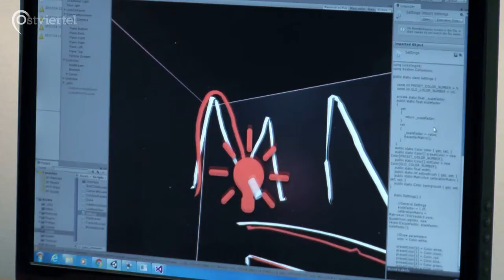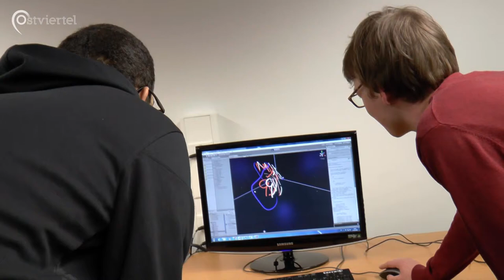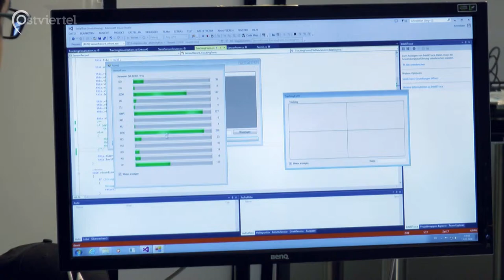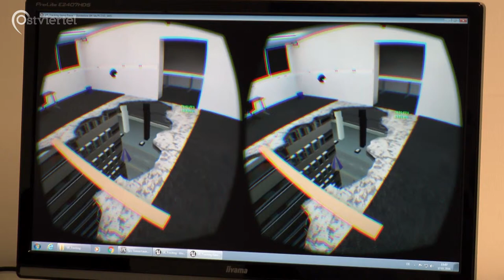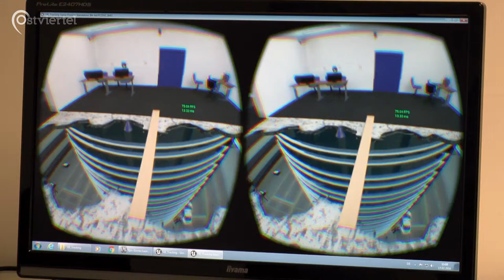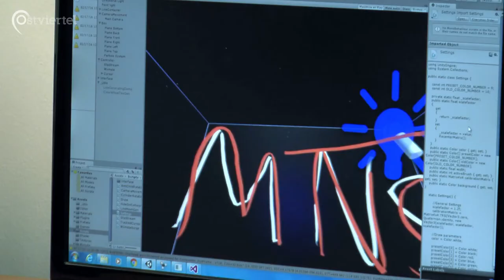Virtuelle Realität an der Uni Münster | Ostviertel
Der Ealität zu entfliehen: Davon träumen wir doch alle manchmal, oder? Dank moderner Technologie ist das jetzt auch möglich. Stichwort: Virtuelle Realität. In mehreren Projektgruppen entwickeln Studierende der Informatik an der Uni Münster Anwendungsmöglichkeiten im virtuellen Raum. Drei dieser Projekte durften wir uns einmal angucken.

Ein Beitrag von Alex Wolbers